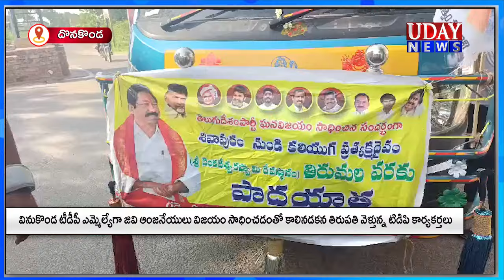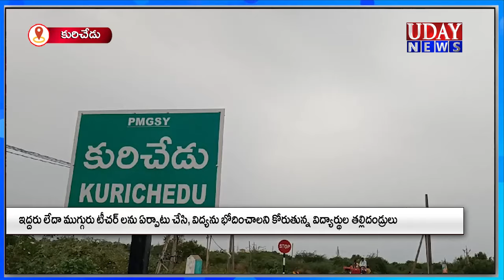18-06-2024 || UDAY NEWS MARKAPURAM / ఉదయ్ న్యూస్ మార్కాపురం